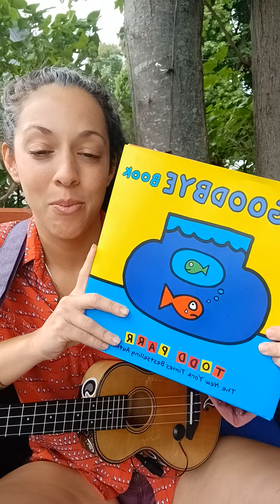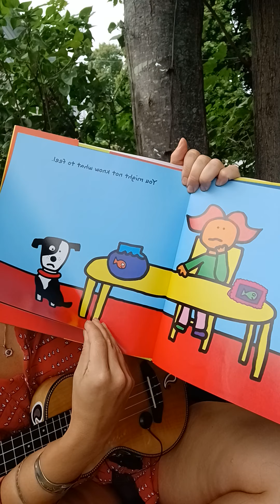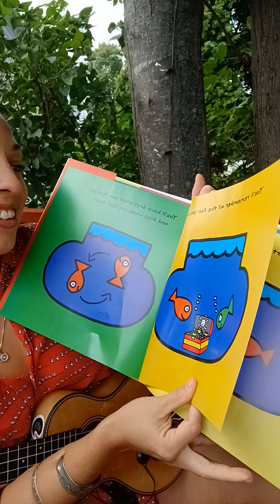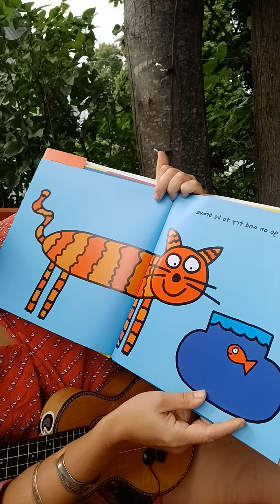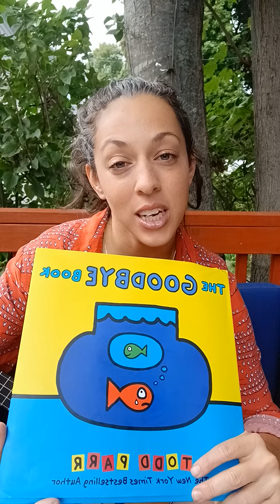Saturday Morning Storytime! 📚❤🌟 (9/25/21)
It's never easy to say goodbye.

For all the little & big kids out there.

xo, B